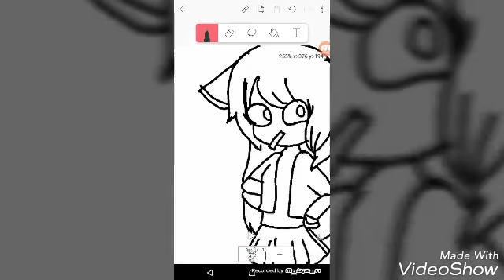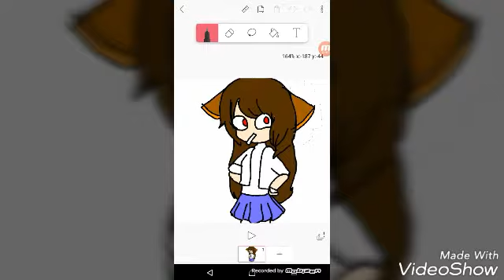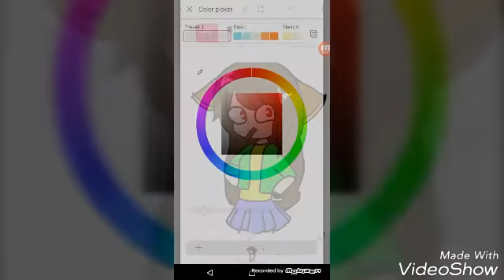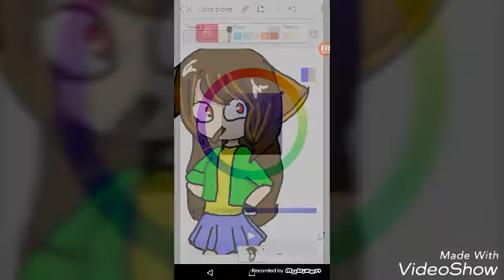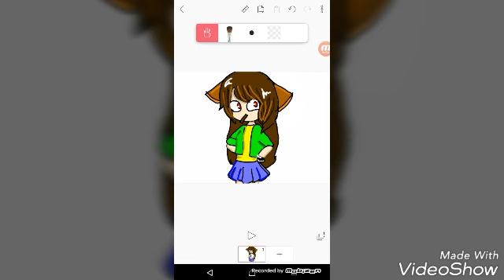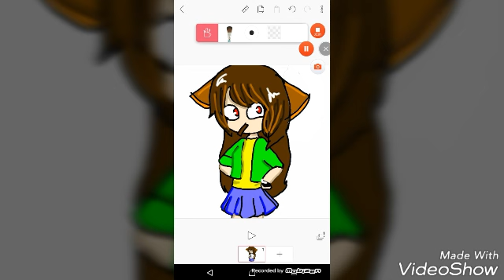Terminando dibujo de Chara